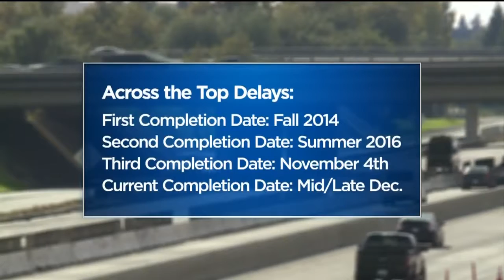Stop Me If You've Heard This One: Across The Top Project Delayed, Again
Drivers hoping for an end to the Across The Top Project will once again be disappointed, as Caltrans says it will not meet its Friday goal.